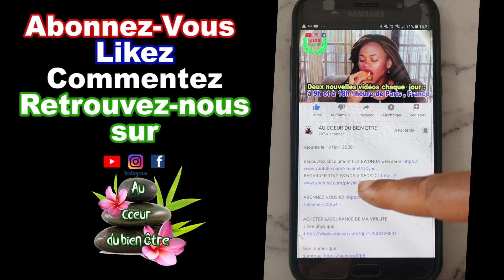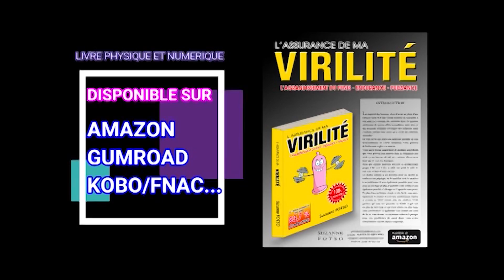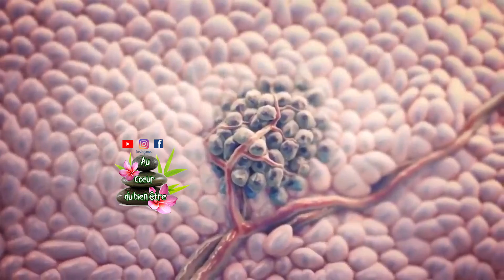1verre d'anis étoilé au coucher ET LE MATIN PERSONNE NE VOUS RECONNAITRA le resultat est surprenant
Livre physique

kobo/fnac : l'assurance de ma virilité
FACEBOOK: AU COEUR DU BIEN ETRE
INSTAGRAM: AU COEUR DU BIENETRE

NOTEZ BIEN  :

LES ASTUCES "au coeur du bien etre'' SONT UNIQUEMENT A DES FINS D'INFORMATION ET D'EDUCATION CAR LES REMEDES NATURELS FAITS MAISON NE REMPLACE EN AUCUN CAS UN AVIS MEDICAL, UN DIAGNOSTIC OU UN TRAITEMENT PAR UN PROFESSIONNEL SPECIALISES . CONSULTEZ TOUJOURS VOTRE MEDECIN SI VOUS AVEZ DES PROBLEMES DE SANTE.